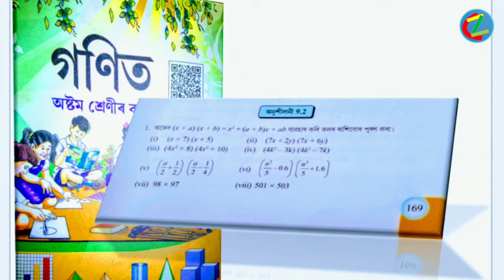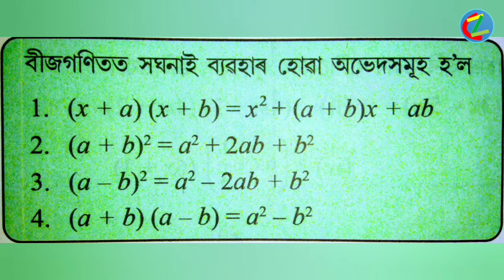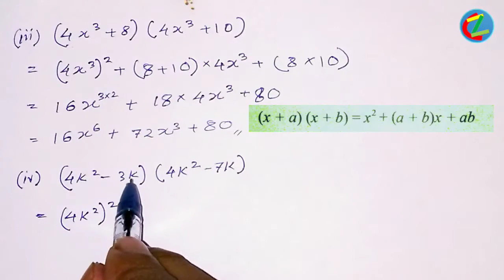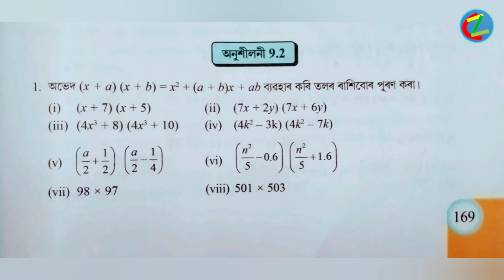Exercises: 9.2; Queation No.: 1; (Part:1) Class (VIII) mathematic solution in Assamese (অসমীয়াত)